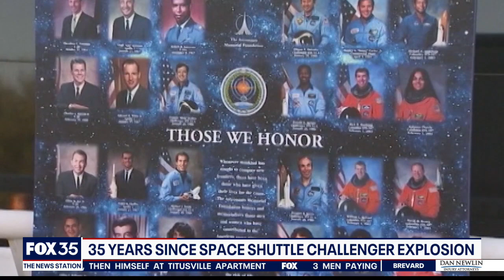35 years since space shuttle Challenger explosion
Thursday marks 35 years since the space shuttle Challenger disaster. It is also NASA's annual day of remembrance to honor the astronauts who have lost their lives during missions.